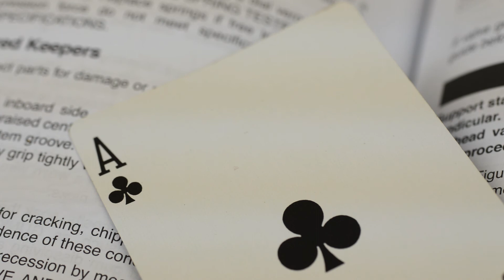What is a Poker Run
In this episode we discuss both what is a poker run and the benefits of having one.